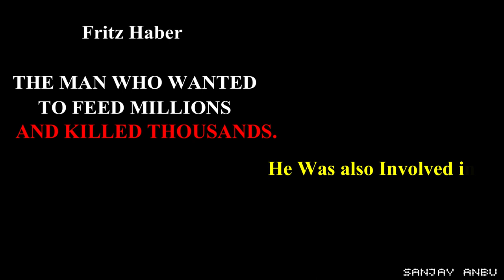FRITZ HABER - PART 1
FRITZ HABER Part 1 Video

(Enabled the survival of billions...the HABER PROCESS to synthesise ammonia)

Video Edited by - SANJAY ANBU

Follow us Instagram also,

Insta Account name : @scientific_facts_official

Instagram posts about Scientific discoveries, inventions & Facts & current affairs around the world.